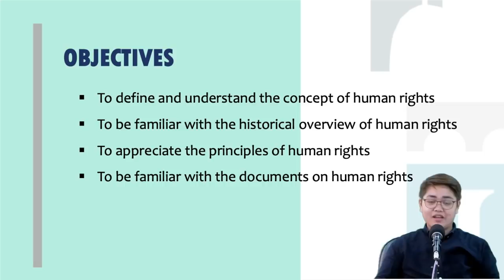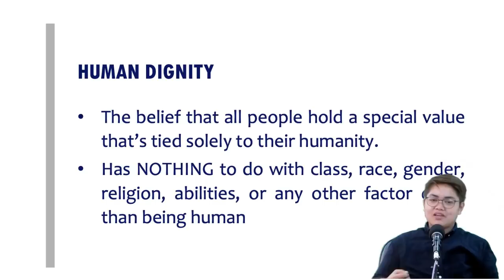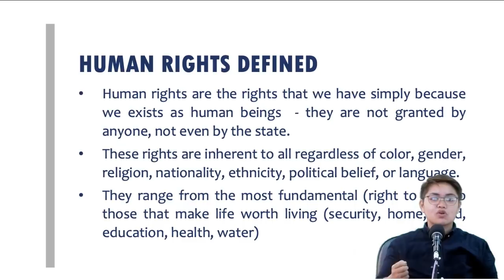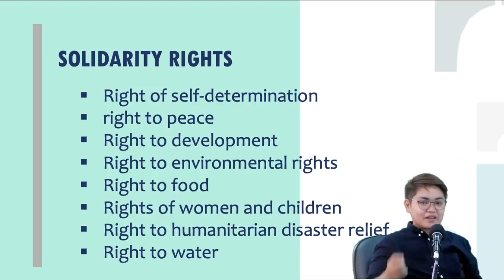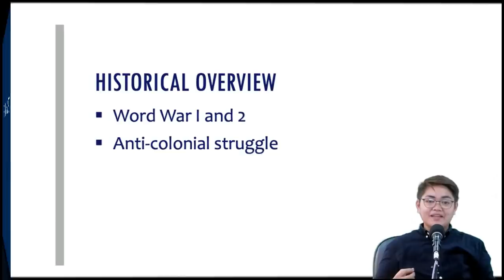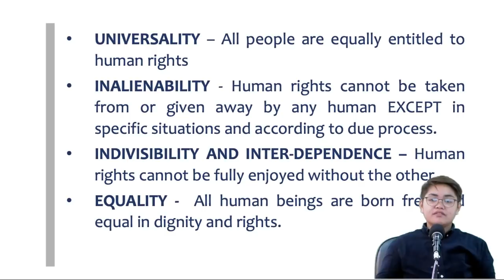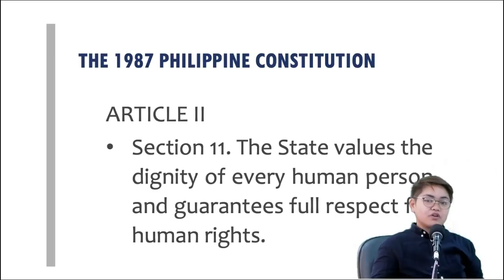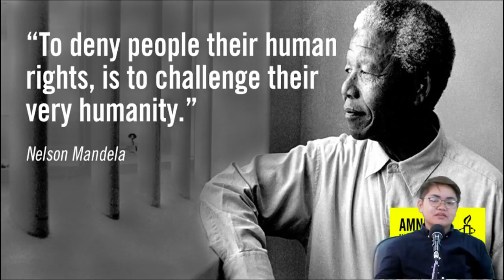Foundations of Human Rights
Lecture by CM Pacopia